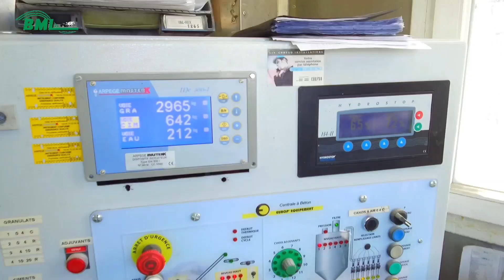Résumé Vidéo N3 - Hauts Lyonnais - Aix FC